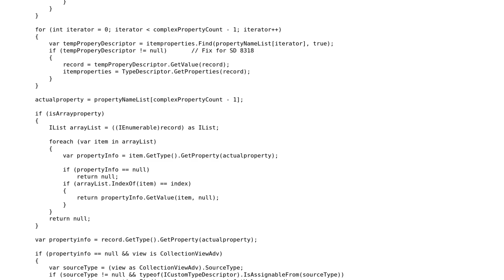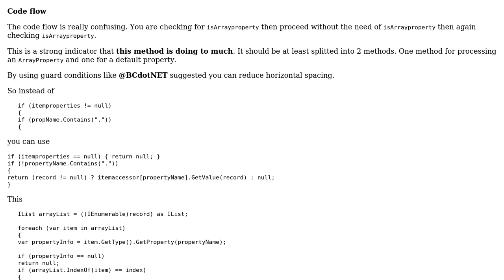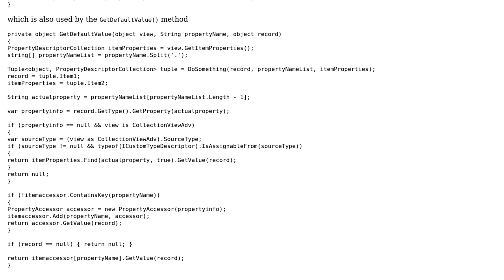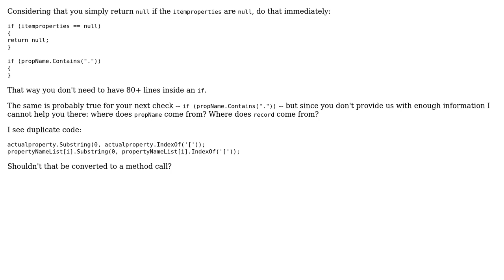Code Review: ComplexProperties with Reflections (2 Solutions!!)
Code Review: ComplexProperties with Reflections

With thanks & praise to God, and with thanks to the many people who have made this project possible! | Content (except music & images) licensed under CC BY-SA | Music | Images & others | With thanks to user Heslacher user Elavarasan M user dfhwze user BCdotWEB and the Stack Exchange Network Trademarks are property of their respective owners. You are responsible for your own actions.